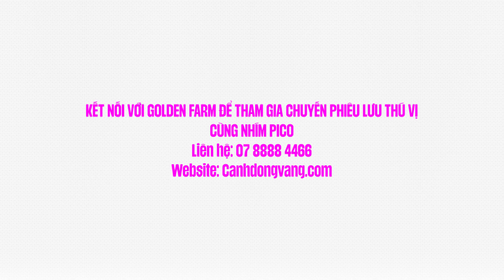HÀNH TRÌNH PICO | LAN TỎA NIỀM VUI CÙNG BÉ VÀO BẾP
Trải qua nhiều năm hoạt động, chuyến phiêu lưu của bạn Nhím PICO đã để lại ấn tượng thú vị cho các bạn nhỏ ở khắp nơi trên cả nước. Thông qua việc làm đầu bếp với các món ngon đơn giản, dễ thực hiện, PICO đã giúp trẻ tự tin hơn và gắn kết bạn bè ở trường lớp.

Hy vọng sắp tới đây, hành trình PICO lan tỏa yêu thương cùng bé vào bếp sẽ tiếp tục nhận được sự ủng hộ của quý phụ huynh và các đơn vị mầm non. Mời cả nhà cùng nhìn lại khoảnh khắc đáng yêu của bé khi tham gia chuyến hành trình PICO nhé!